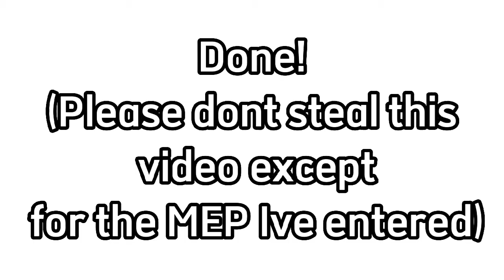[Part 10 & 13]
[Note from Creator]
Nothing much than good night for me
And @gachalana3114

[Apps used]
-Capcut
-Gacha club edition
[Credits]
-Used Audio

That'll be all
BAII
LOVE YA'LL